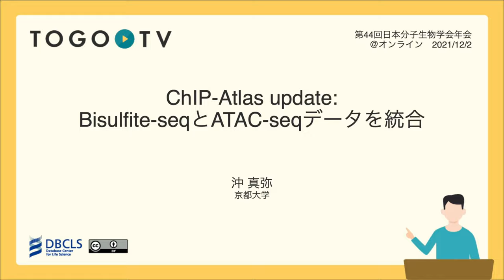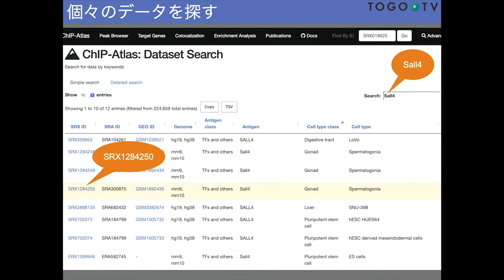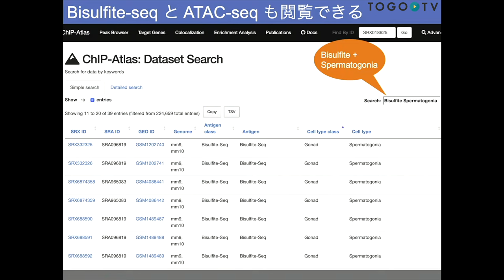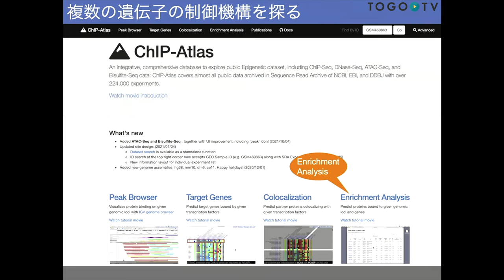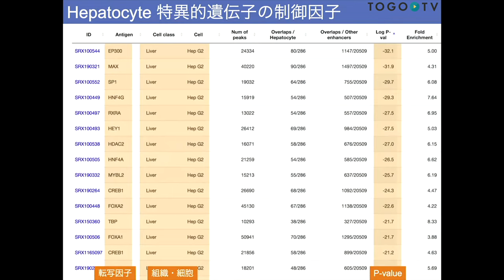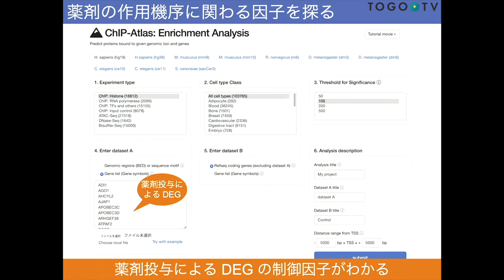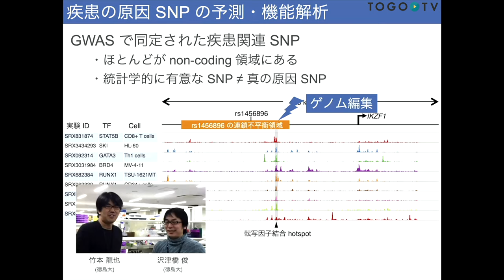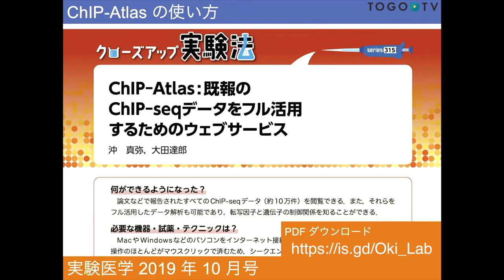ChIP-Atlas update: Bisulfite-seqとATAC-seqデータを統合 @ MBSJ2021 フォーラム 生命科学のデータベース活用法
本日の統合TVは、2021年12月1-3日に開催された第44回日本分子生物学会年会のフォーラム「生命科学のデータベース活用法」から、京都大学医学研究科 創薬医学講座 沖 真弥 氏 による「ChIP-Atlas update: Bisulfite-seqとATAC-seqデータを統合」をお送りします。